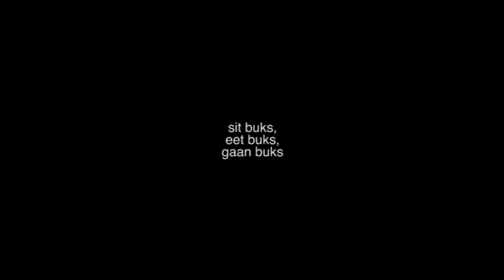SitBuks, an allegory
Watch the excruciating balance between the meek and the powerful. How control is imposed when the carrot of success is dangled so tantalizingly close that it is painful to keep your distance. The experience is sobering when your sense is being drowned out by the sound of excess.

Then when the carrot is caught and success is achieved, there is something satisfying about how one would literally rip through others to get there. There is something banal and disgusting about the excess of success!

SitBuks is an Afrikaans language allegory about the dog eat dog world we live in.